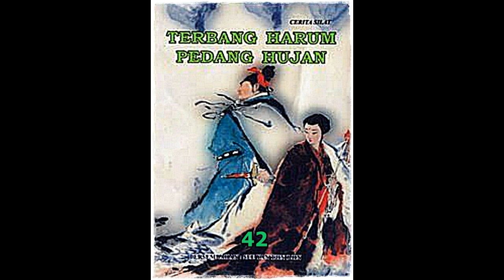Seri Cerita Silat Terbang Harum Pedang Hujan Jilid 42